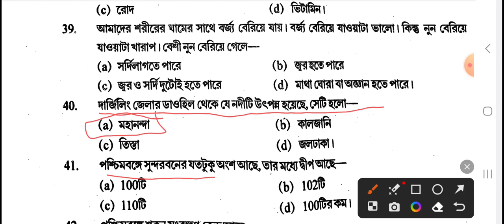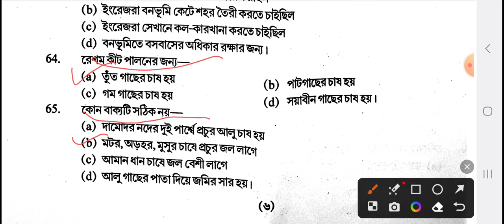লাস্ট মিনিট বিজ্ঞান মঞ্চ 2023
Vigyan Mancha exam class 10  || পশ্চিমবঙ্গ বিজ্ঞান মঞ্চের বিজ্ঞান অভীক্ষার নমুনা প্রশ্নপত্র 2023
Paschim Banga Vigyan Mancha || পশ্চিমবঙ্গ বিজ্ঞান মঞ্চের বিজ্ঞান অভীক্ষার নমুনা প্রশ্নপত্র Class9.
পশ্চিমবঙ্গ বিজ্ঞান মঞ্চের বিজ্ঞান অভীক্ষার নমুনা প্রশ্নপত্র Class9, science test arranged by paschim banga vigyan mancha, paschim banga vigyan mancha abhiksha, পশ্চিমবঙ্গ বিজ্ঞান মঞ্চ পরীক্ষা ২০২৩, Paschim Banga Vigyan Mancha exam, বিজ্ঞান অভীক্ষা 2023, পশ্চিমবঙ্গ বিজ্ঞান মঞ্চ, Paschim Banga Vigyan Mancha
পশ্চিমবঙ্গ বিজ্ঞান মঞ্চ ২০২৩ class 6 💥 ষষ্ঠ শ্রেণি বিজ্ঞান মঞ্চ প্রশ্ন 🌋মেধা অভীক্ষা ২০২৩ 🌈 বিজ্ঞান
পশ্চিমবঙ্গ বিজ্ঞান মঞ্চ ২০২৩ class 7 💥 সপ্তম শ্রেণি বিজ্ঞান মঞ্চ প্রশ্ন 🌋মেধা অভীক্ষা ২০২৩ 🌈 বিজ্ঞান
পশ্চিমবঙ্গ বিজ্ঞান মঞ্চ 2023 | সপ্তম শ্রেণি বিজ্ঞান মঞ্চ প্রশ্ন | মেধা অভীক্ষা 2023 / বিজ্ঞান মঞ্চ
বিজ্ঞান মঞ্চ পরীক্ষার প্রশ্ন নবম শ্রেণী | WB science exam class 9 2023 | বিজ্ঞান মঞ্চ প্রশ্নপত্র
বিজ্ঞান মঞ্চ পরীক্ষার প্রশ্ন | বিজ্ঞান মঞ্চ পরীক্ষা প্রশ্ন ২০২৩ |WB science exam 2023/
পশ্চিমবঙ্গ বিজ্ঞান মঞ্চ ।। তৃতীয় শ্রেণী থেকে দশম শ্রেণীর পরীক্ষা।। WB SCIENCE EXAM ।। বিজ্ঞান মঞ্চ।।
বিজ্ঞান কুইজ প্রশ্নপত্র ২০২৩
পশ্চিমবঙ্গ বিজ্ঞান মঞ্চ ।। তৃতীয় শ্রেণী থেকে দশম শ্রেণীর পরীক্ষা।। WB SCIENCE EXAM ।। বিজ্ঞান মঞ্চ।। _বিজ্ঞান_মঞ্চ_পরীক্ষা_##
বিজ্ঞান মঞ্চ পরীক্ষা তৃতীয় শ্রেণি
বিজ্ঞান মঞ্চ ২০২৩
বিজ্ঞান অভিক্ষা ২০২৩
National science exam 2023
West Bengal science exam 2023
Vidyasagar science Olympiad 2023
National merit scholarship 2023
paschim Banga 2023
বিজ্ঞান মঞ্চ নবম ২০২৩
বিজ্ঞান মঞ্চ দশম ২০২৩
জাতীয় বিজ্ঞান মঞ্চ ২০২৩
বিজ্ঞান মঞ্চে পরীক্ষার তারিখ
বিজ্ঞান মঞ্চে পরীক্ষা, দশম শ্রেণি
বিজ্ঞান মঞ্চ পরীক্ষা ২০২৩ নবম শ্রেণি
বিজ্ঞান মঞ্চ অষ্টম শ্রেণী ২০২৩
বিজ্ঞান মঞ্চ চতুর্থ শ্রেণি
বিজ্ঞান মঞ্চ পঞ্চম শ্রেণী
বিজ্ঞান মঞ্চ পরীক্ষার প্রশ্ন উত্তর
বিজ্ঞান মঞ্চ পরীক্ষা সাজেশন
বিজ্ঞান মঞ্চ পরীক্ষার বই
বিজ্ঞান মঞ্চ পরীক্ষা সপ্তম শ্রেণি
বিজ্ঞান মঞ্চ ২০২৩
West Bengal science exam
বিজ্ঞান মঞ্চ দ্বিতীয় শ্রেণি
পশ্চিমবঙ্গ বৃত্তি পরীক্ষা
বৃত্তি পরীক্ষা ২০২৩
বিজ্ঞান মঞ্চ তৃতীয় শ্রেণি
বিজ্ঞান মঞ্চ, পশ্চিমবঙ্গ বিজ্ঞান মঞ্চ, বিজ্ঞান মঞ্চ পুরস্কার, বিজ্ঞান মঞ্চ পরীক্ষার তারিখ, বিজ্ঞান মঞ্চ পরীক্ষা সিলেবাস, বিজ্ঞান মঞ্চ পরীক্ষা ২০২৩
বিজ্ঞান ভিত্তিক কুইজ (প্রশ্ন ও উত্তর )gk quiz. বাংলা কুইজ ( প্রশ্ন ও উত্তর ) gk # সাধারণ জ্ঞান । বাংলা সাধারণ জ্ঞান,General knowledge, ভারত ও বিশ্বের কিছু জানা এবং কিছু অজানা তথ্য দিয়ে আমাদের এই কুইজ । কুইজের সময়সীমা 10 সেকেন্ড। নির্দিষ্ট সময়সীমার পর প্রতিটি প্রশ্নের উত্তর দেওয়া হয়। অজান্তেই ভূল হলে comment করে জানাবেন।
বিজ্ঞান মঞ্চে অষ্টম শ্রেণি, বিজ্ঞান মঞ্চ, WB science, পশ্চিমবঙ্গ বিজ্ঞান মঞ্চ, বিজ্ঞান মঞ্চ পুরস্কার, বিজ্ঞান মঞ্চ পরীক্ষার তারিখ, বিজ্ঞান মঞ্চ পরীক্ষা সিলেবাস, বিজ্ঞান মঞ্চ পরীক্ষা ২০২৩

2023 west bengal board, Class5EnglishButterfly RevisionLesson AllActivitySolution class5EnglishWestBengalBoard lesson class5English 3rddtunittest2023 classvii3rdunittest2023 secondunittest #2023